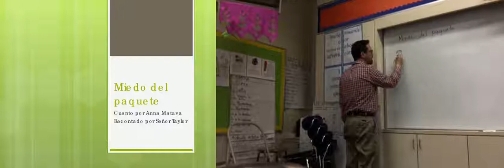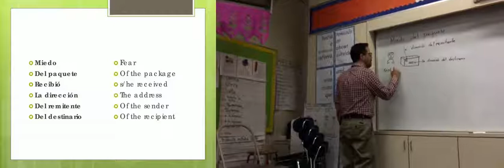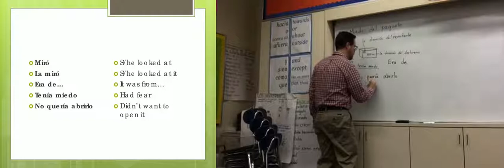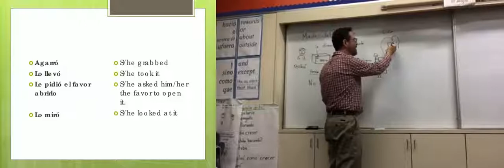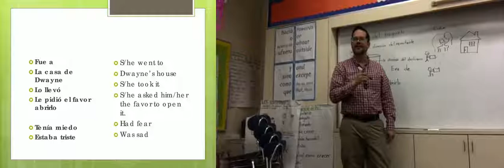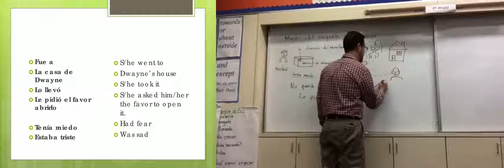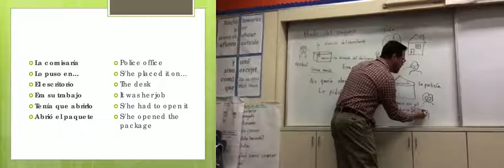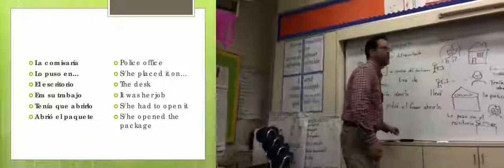A4 Q4 SPA1 Miedo del paquete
A story about a boy who receives a package that he is afraid to open.